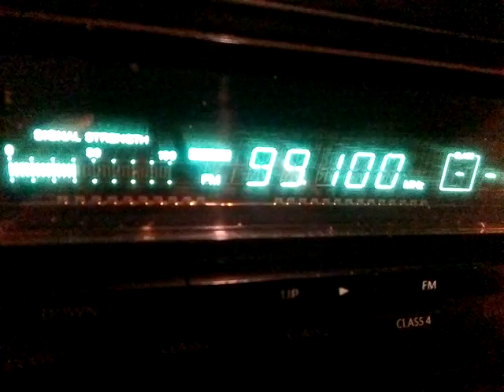Fm dx tropo magic braila